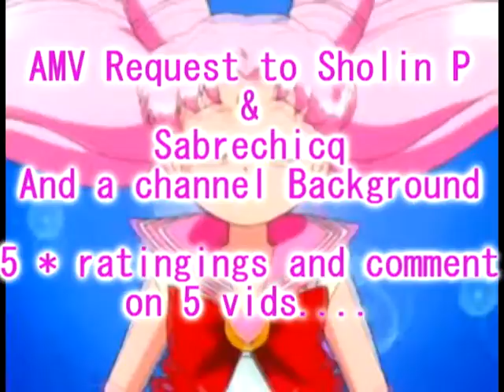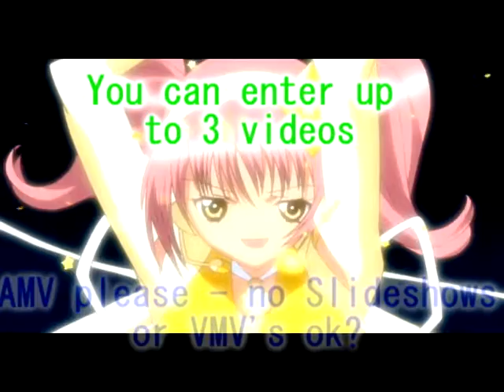Shaolin princess and Sabrechicq's AMV CONTEST! ~RESULTS ON SHAOLINS CHANNEL!~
UPDATE # ! - THIS CONTEST CLOSES OCTOBER 30- NOT December 1st.

WE NEED A MIN OF 20 PEOPLE!

Weeeee! We are holding a joint contest!Tell Your Firends and JOIN!